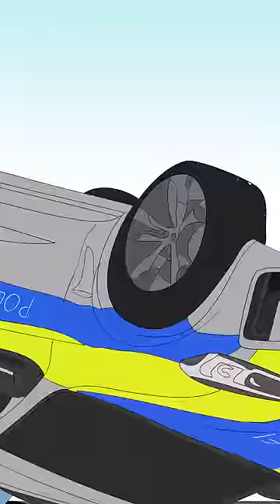Polizei in Deutschland ?! 😶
Polizei Was da los in Frankfurt ?!😄  Frankfurt ist wyld !